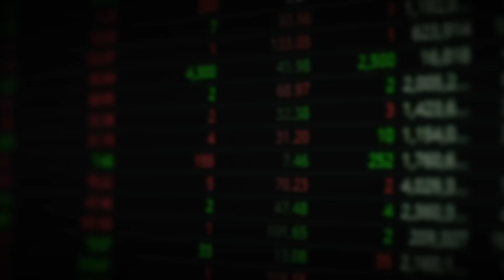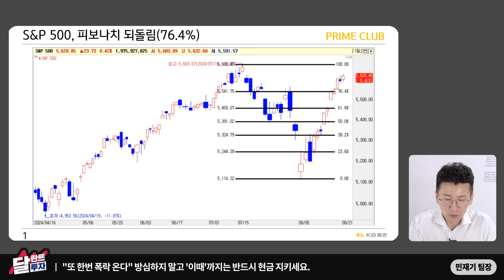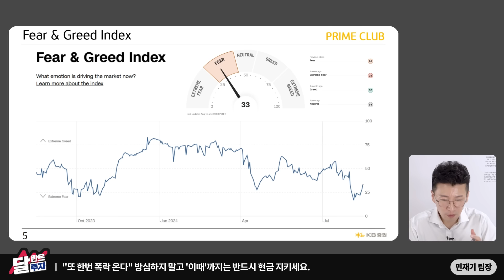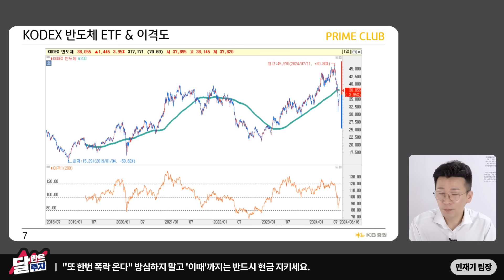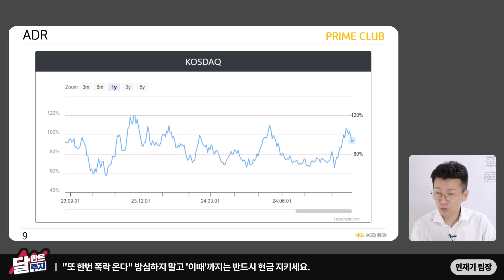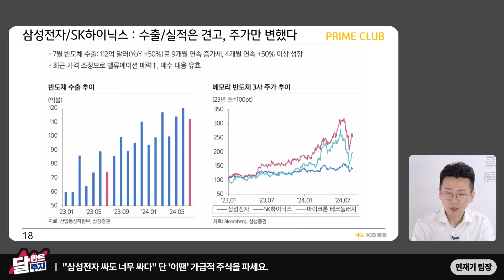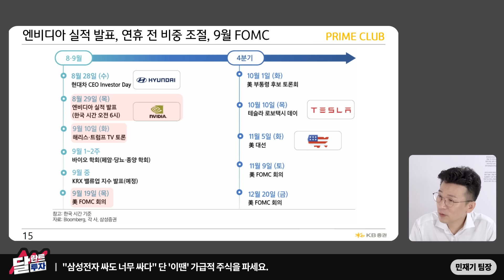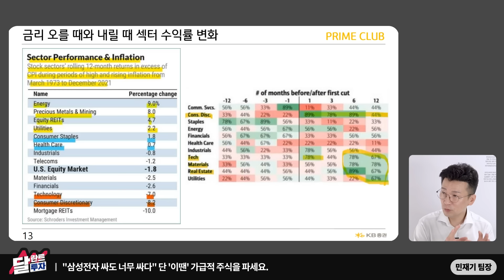또 한번 폭락이 올 겁니다. 이때까지 반드시 현금 지키세요｜민재기 팀장 1부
00:56 "또 한번 폭락 온다" 방심하지 말고 '이때'까지는 반드시 현금 지키세요
13:45 "삼성전자 싸도 너무 싸다" 단 '이땐' 가급적 주식을 파세요